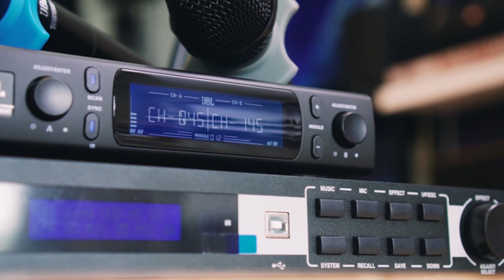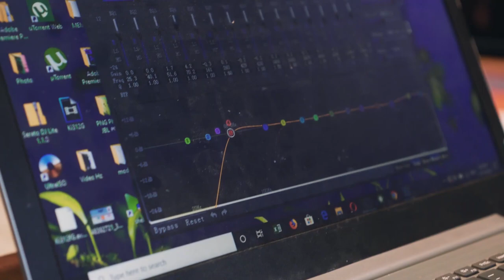JBL EON ONE Karaoke/ JBL Set karaoke/ JBL Cambodia/ JBL សម្លេងទិព្វ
Thank..!

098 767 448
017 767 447